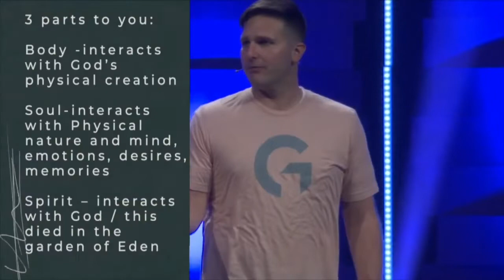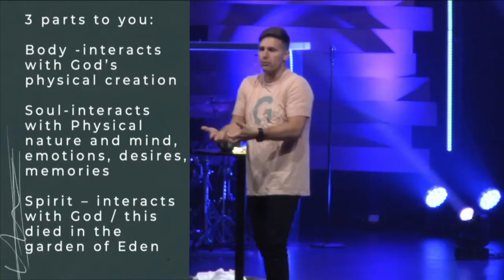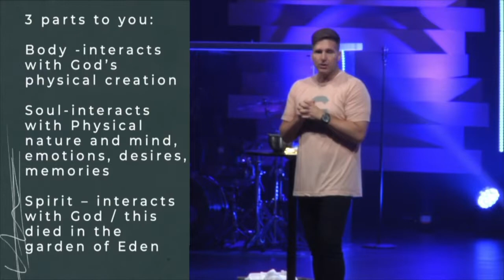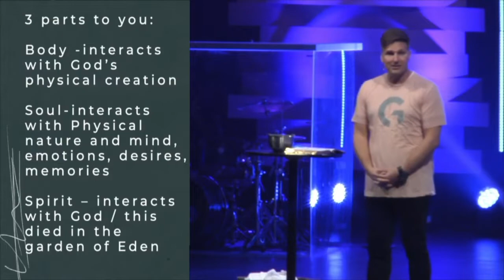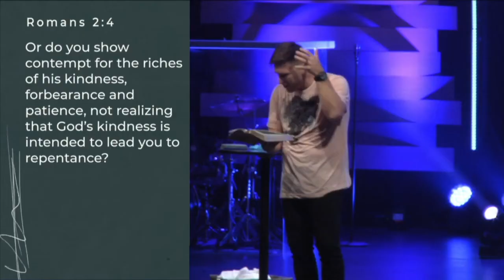Big Stuff | Eternal Security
‘Getting Right With God’.

Every message is helping people better understand what a right relationship with God looks like.  There are so many misconceptions and bad theological tenants held by people that damage their effectiveness and joy in the kingdom.

We want to destroy those false teachings by showing people through the Bible what God’s intentions are for relationship with Him and the way to Him through Christ alone.

We will see that God desires a right relationship with every person and has always worked towards this.

Generations Christian Church